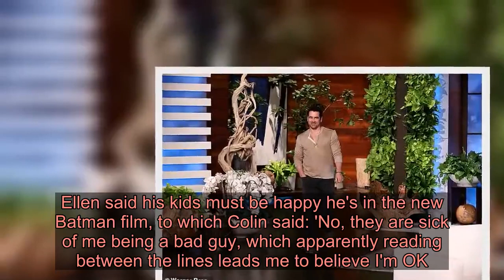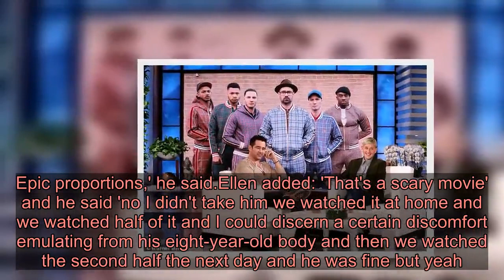Colin Farrell explains his recently seen 'foxy silver gray' locks were the result of a home hair dye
He was seen rocking silver gray hair last Friday as he was grabbing coffee in Los Angeles. And on Wednesday's Ellen DeGeneres Show, Colin Farrell revealed the reason why he had the bold colored locks just days before his appearance.The 43-year-old actor said that he was in the North Pole filming a movie and when he got back to LA, he decided to dye his hair - but it turned out badly. Colin revealed that he just got back from the North Pole, which was for a job, adding that he's heading to London next for another project.His job in the Arctic was the BBC mini series The North Water; his next project is The Batman and filming in London. He plays Oswald Cobblepot, also known as The Penguin; Robert Pattinson plays Batman/Bruce Wayne and Zoe Kravitz is Selina Kyle/Catwoman.Ellen said that's what she wanted to talk to him about, but first said she needed to ask him about a photo she saw of him.  She asked if it was for a movie role but he joked it's him 'night camera ready' and 'four hours ago before I hit the makeup.' All joking aside, Colin revealed the real reason: 'The job I finished close to the North Pole was fairly intense so at the end of films I like to do something that might be something as simple as paint a nail black or get a haircut or shower.''And I decided to dye my hair when I came back to Los Angeles so I went to Rite Aid and spent about $80 on L'Oréal's finest.'Ellen asked how long he kept it like that, to which he said: 'It went f d up, it went bad. I kept it like that for about a... that was I think color five.' The host said: 'Oh really?' and he said: 'Yeah, it went purple, and then it went p**s yellow, and then it went whatever the hell that is... foxy silver gray.'Adding: 'And then I had somebody come by and fix it, yeah a friend.' He called it 'terrible' but Ellen disagreed, saying 'no it's fine like that.'Colin added that it was 'misguided but it was something to kill a few hours.'He also talked about his role as The Penguin during his visit to Ellen's show, which he says will start filming in two weeks. Ellen said his kids must be happy he's in the new Batman film, to which Colin said: 'No, they are sick of me being a bad guy, which apparently reading between the lines leads me to believe I'm OK.'Colin has two sons: James, 16, with his ex-girlfriend Kim Bordenave and Henry, 10, with ex-girlfriend Alicja Bachleda-Curus.The daytime host said she found out today that he doesn't let his kids watch his movies, which he said 'Well I wish I had a choice. They don't want to. You're right I don't let them. I keep them away locked, where they can't reach.'Ellen continued: 'You took your youngest kid to see It [the movie]. What is wrong with you? How old was he?'That was a parental dropping of the ball. Epic proportions,' he said.Ellen added: 'That's a scary movie' and he said 'no I didn't take him we watched it at home and we watched half of it and I could discern a certain discomfort emulating from his eight-year-old body and